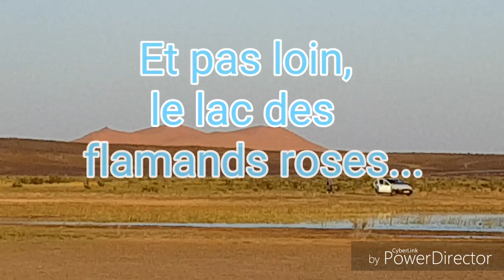55- TravelsHeim, maroc, Merzouga, desert Sahara sable ou la d'une Coca-Cola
Excusez nous pour le retard mais nous n'avons pas beaucoup de réseau pour poster les vidéos.
Voilà 10 jours que nous sommes coincés dans un paradis.
On n'arrive plus à bouger et c'est très bien.